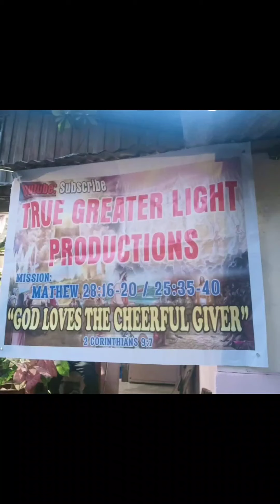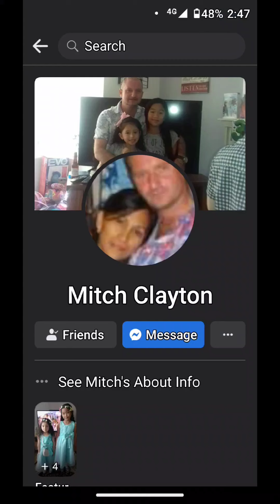5th week mission Feeding | Purok 3 | Saray | Iligan City | Philippines 🇵🇭 🙏 with dougbatchelor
5th week | Feeding | Saray | Iligan City | Philippines 🇵🇭🌍🙏

SHALOM Everyone!

You can help sponsors or supporting us with our mission of feeding and giving to the needy.

Thanks a trillion!

1. In memory of Dominic Clayton, Mitch Clayton -Actub, friends & family👪 🙏
1. Gabriel & Angel Actub-€5 n family 🙏❤👨‍👩‍👧‍👦🇵🇭
And to the organizer: Hatamosa- Actub Family 👪

More power and blessings and protection to everyone. In Yeshua /Jesus Christ name. Amen